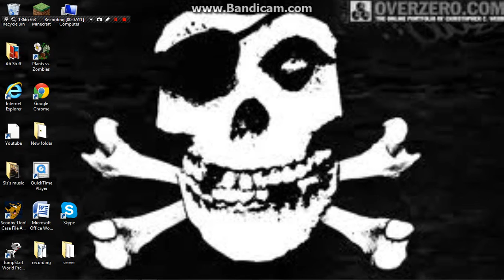Random Gaming chanal